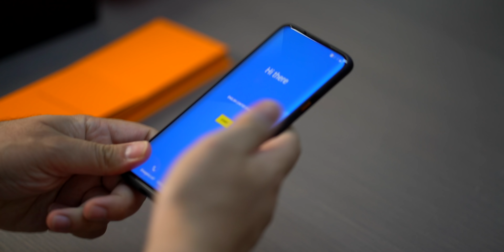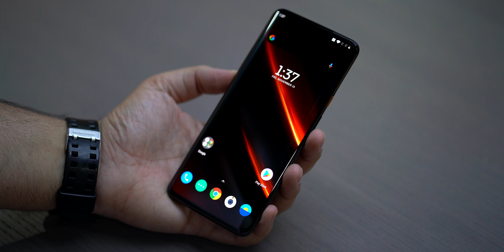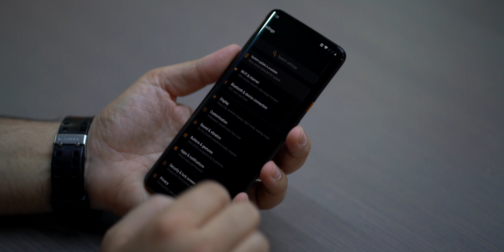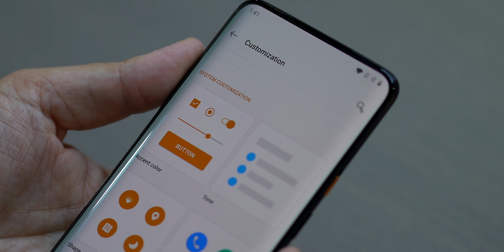أقوى جهاز من ون بلاس | OnePlus 7T Pro McLaren Edition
Periscope @Slorks